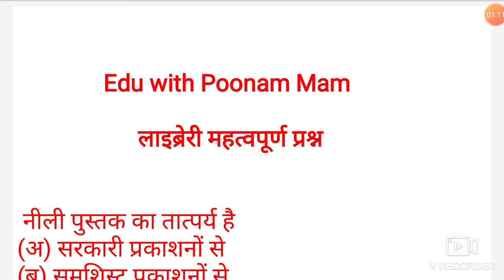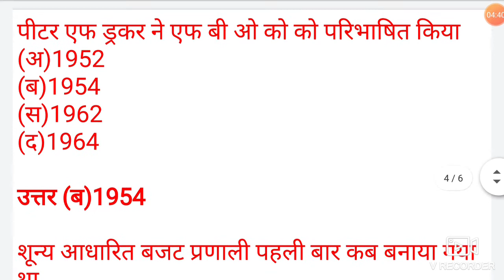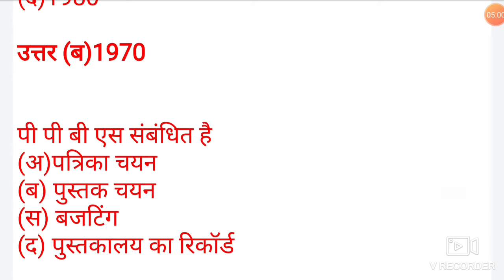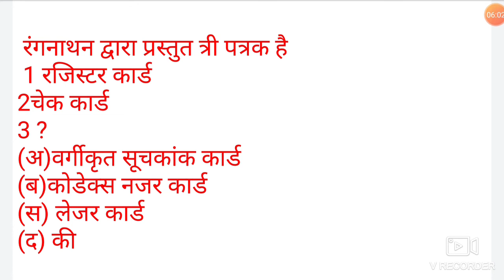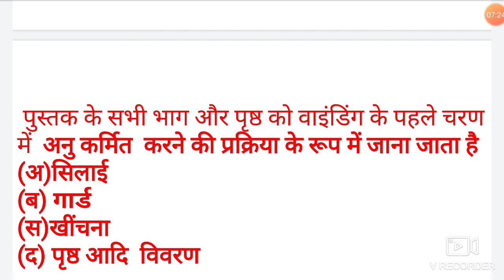RPSC Librarian Most important Question!! Librarian!Poonam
You tube

Computer Course with Poonam mam
useful for RMSSB And RPSC librarian
patwari, Police

pdf nots study meteriyal
lesson unacedmy vedio
free class
join

rsmssb librarian book, rsmssb librarian exam date 2019
rsmssb librarian salary, rsmssb librarian question paper
rsmssb librarian vacancy, rsmssb librarian advertisement, rsmssb librarian bharti 2019
rsmssb librarian bharti 2018, rsmssb library book
rsmssb librarian coaching, rsmssb librarian exam date 2018, rsmssb librarian exam date expected
rsmssb librarian exam, rsmssb librarian exam notification, rsmssb librarian eligibility
rsmssb librarian

RPSC Librerian Complete Course
पुस्तकालय संगठन और प्रबन्धन से सम्बन्धित महत्वपूर्ण